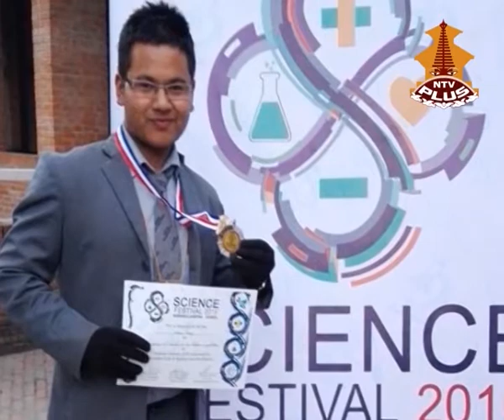YOUNG ACHIEVER By Sangita Pant || Sachin Dhage || Nepal Television 2075-08-23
This program is a talk show where young entrepreneurs and social workers are interviewed about their journey. This show is made for youngsters, as the youngsters are interviewed about their hardship, struggle, and motivation required to achieve success in their life.